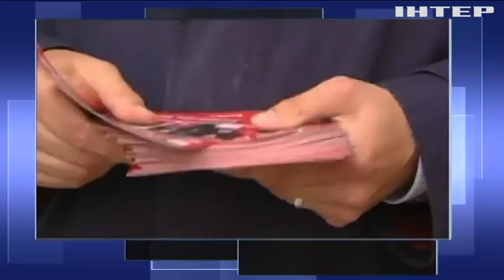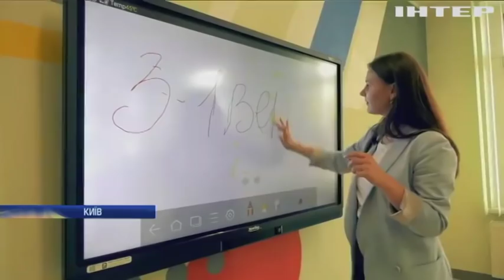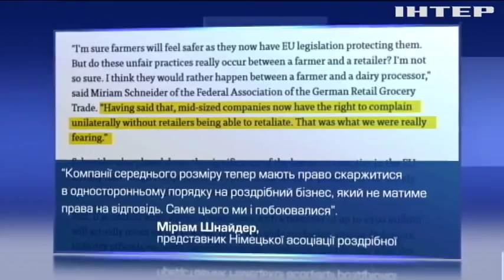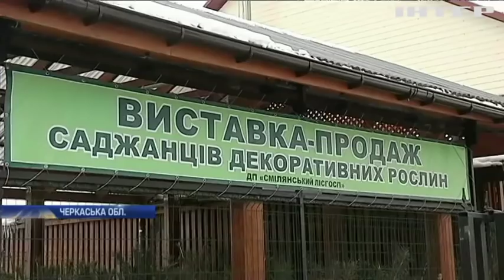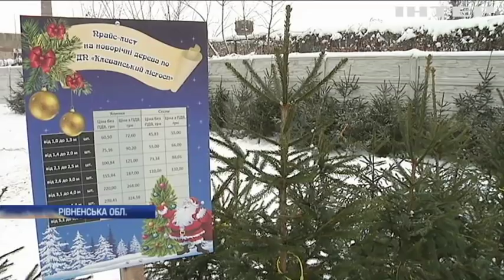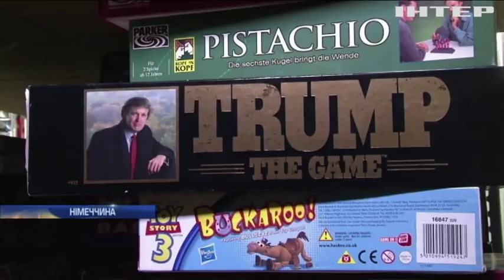Подробности, выпуск за 23 декабря 2018 года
Дивіться у випуску:
Свято на тлі розбитих вітрин. Французи готуються зустріти Різдво серед сутичок і диму автомобільної гуми, як налаштовані?;
На чорний день. Британці скуповують харчі та ліки, чому жителів жахає Брекзит?;
Рубати чи не рубати? Тим хто не хоче знищувати ялинки, пропонують замість штучних дерев інший варіант, який?